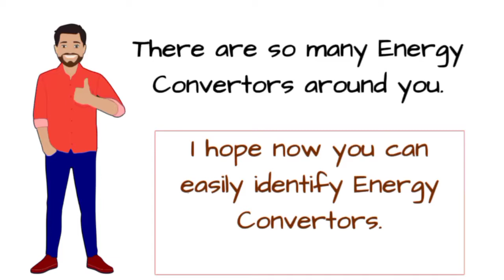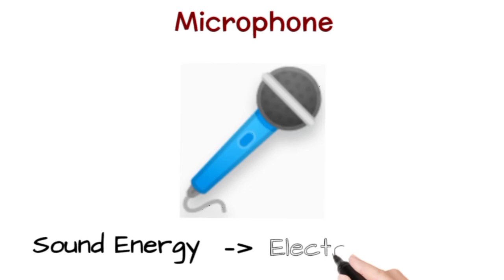Energy Convertors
From this video learn the concept of Energy Convertors and their examples..

Reference
science NCERT of  class9 ch 11 work energy and power.